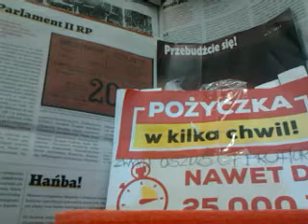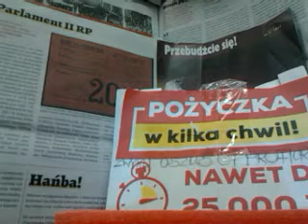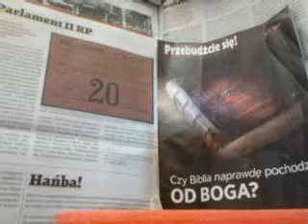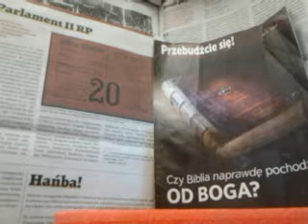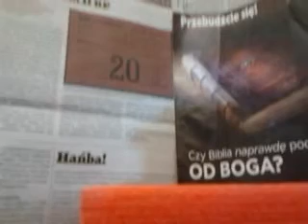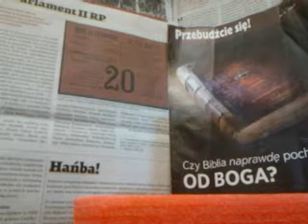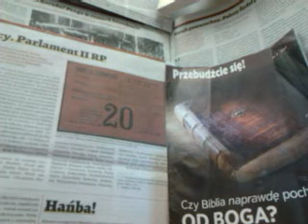NIE OGLĄDAJ SIĘ,LECZ SŁUCHAJ POLAKU:WSZYSTKO,CO NAJLEPSZE MAMY DLA CIEBIE/- Z BIBLII!!!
MAKRYNA MIECZYSŁAWSKA JECHAŁA PEWNIE DO SAMEGO RZYMU NA DOBRYM WOZIE. ,NIESIONA PRZEZ BARDZO WIELU MURZYNÓW DIABŁA//-CZY MAKRYNA JECHAŁA DO PAPIEŻA Z MISJA JAKĄŚ,CZY GŁOSIŁA PO DRODZE DO RZYMO--ŁACINY PRAWDĘ Z PISMA ŚWIĘTEGO BIBLII?Z PEWNOŚCIĄ,-NIE!EDUKACJA W RADIU CONCHITA EXTRA,TO COŚ BARDZO ZNANEGO,ŻE LUDZIE WIEDZĄ IŻ KAŻDY NAUCZYCIEL .TEŻ NAWET MUSI SIĘ DOKSZTAŁCAĆ!/CHCIAŁ,CZY,-NIE,TO I TAK DOŚWIADCZENIE CZYNI MISTRZA!NAWET,GDY NAUCZYSZ SIĘ KILKU JĘZYKÓW OBCYCH DOBRZE JEST,ABYŚ DALEJ UCZYŁ TEŻ KOGOŚ INNEGO,ABY SIĘ ZAPRAWIĆ W BOJU!//PIERWSI CHRZEŚCIJANIE,GDY SZLI GŁOSIĆ DWÓJKAMI,BO JEZUS 72-U WYSŁAŁ PO DWU,ABY SZLI OD DRZWI DO DRZWI//-WTEDY OWI CHRZEŚCIJANIE ZAPRAWIALI SIĘ W BOJU O WIARĘ!!!//SZATAN NIE ŚPI I PRAKTYCZNIE DIABEŁ ZAWSZE DZIAŁA,ŻE CIĘŻKO BARDZO BYŁO UTRZYMAĆ SIĘ PIERWSZYM CHRZEŚCIJANOM W WIERZE ZE WZGLĘDU NA PRZEŚLADOWANIA CHOĆBY//-NATOMIAST ŻYDOM TEŻ BYŁO W OGÓLE NAWET I PRAWDĘ POZNAĆ O CHRYSTUSIE,GDY SAMI SOBIE NABRUŹDZILI I CHRYSTUS BYŁ NOWOŚCIĄ DLA NICH,CHOĆ NIE MUSIAŁ JEZUS CHRYSTUS BYĆ NOWOŚCIĄ ZE WZGLĘDU NA 312 PROROCTW,KTÓRE SIĘ NA NIM SPEŁNIAŁY!/-BADAJCIE PISMA,CZY TAK SIĘ RZECZY MAJĄ,-BIBLIA!!!//GŁOSILI WIĘC ZE WZGLĘDU NA WYDANIE ŚWIADECTWA O CHRYSTUSIE I SAMI SIĘ W WIERZE WZMACNIALI//APOSTOŁ PAWEŁ ZABRAŁ DO GŁOSZENIA NAWET MŁODEGO TYMOTEUSZA/-DOBRZE ZROBIŁ!!!//WIEDZA Z PISM WZRASTAŁA/-WIARA TEŻ WZRASTAŁA//-TAK WSPANIALE WYKSZTAŁCENI ŚWIADKOWIE JEZUSA CHRYSTUSA/-ŚWIADKOWIE JAHWE/-ŚWIADKOWIE BOŻY NIE POTRZEBOWALI W KONSEKWENCJI WZRASTANIA W WIERZE UPEWNIENIA W POSTACI CUDÓW DLA POPARCIA,ŻE SA NA DOBREJ DRODZE,BO DUCH JAHWE I TA CIĄGLE ICH WSPIERAŁ W DZIAŁALNOŚCI GŁOSZENIA EWANGELII O CHRYSTUSIE CO DO NADCHODZĄCEGO KRÓLESTWA JEGO!!!PSALM 110 MÓWI PROROCZO WŁAŚNIE,ŻE JAHWE DAŁ MU PANOWANIE I WŁADZĘ NAD ZIEMIĄ/ CZY CHCESZ TERAZ PRZYŁĄCZYĆ SIĘ DO ZBORU,KTÓRY GŁOSI,AŻ DO SAMIUTKIEGO KOŃCA TEGO ZŁEGO SYSTEMU RZECZY?,-ZAPRASZAM/-ZAPRASZAMY PAŃSTWA BARDZO SERDECZNIE SIĘ PRZEKONAĆ,ŻE W ISTOCIE SKORO BIBLIA JEST SPÓJNA LOGICZNIE,TO NIE MA INNEJ DROGI ZBAWIENIA,JAK TA,DROGA BOŻA DROGA:NIE W LEWO,NI W PRAWO NIE ZBACZAJ JUŻ Z NIEJ!!!/CZASEM TRZEBA PRZEJŚĆ PRYSZNIC OŻYWCZYCH WÓD PŁYNĄCYCH ZE SŁOWA BOŻEGO:HEJ PRAGNĄCY,PRZYJDŹCIE TU,-WODĘ ŻYCIA DARMO PIĆ. !/-ZAPRASZAMY!!/-JESZCZE NIGDY NIE BYŁO TAK DOBRZE ,JAK TERAZ W XXI WIEKU,ŻE PRAWDY BIBLIJNE MOŻNA POZNAWAĆ W INTERNECIE,A POTEM MOŻNA PRZEKAZYWAĆ DALEJ JAKO ŚWIADKOWIE POWTARZAJĄC RANO,W POŁUDNIE,WIECZOREM,CZY NAWET IW NOCY! NO,BO TUTAJ W BUWIE STUDENT POLSKI ZARZUCONY JEST WIEDZA ŚWIECKĄ,KTÓRA STRASZNIE PRZESZKADZA I W POZNANIU SAMYM PRAWDY O BOGU,ALE SKUTECZNIE ZATRUWA NAWET ZDROWY JUŻ ORGANIZM DOROSŁEGO CZŁOWIEKA,ŻE CZŁOWIEK MOŻE BYĆ ,JAK NIE CZŁOWIEK -Z CZŁOWIEKIEM,JAK BEZ CZŁOWIEKA!CHODZI TEŻ O KŁAMSTWO,KTÓRE NABRAŁO CAŁĄ JUŻ PARAFIĘ GŁUPOTY W WARSZAWIE,CO TAM NA SAPIEŻYŃSKIEJ MYŚLAŁA ,ŻE WPŁYW BĘDZIE MIEĆ NA CAŁĄ MOHEROWĄ WARSZAWĘ///A WARSZAWA MOHEROWA WYŁAMUJE SIĘ Z CAŁOŚCI,ŻE LUDZIE DO KOŚCIOŁA TO TYLKO PO CHLEB I PO JEDZENIE,A JAKIEŚ DOBRA IDĄ///ZAPOWIEDZIAŁ TĘ SYTUACJĘ KSIĄDZ RYDZYK!NIEPRAWDAŻ?!A O CZYM POSPÓLSTWO GADA?!PONIŻEJ POZIOMU WSZYSTKIE ROZMOWY,BO NIE DOTYCZĄ PRZECIEŻ ŚWIATA JAHWE//-LECZ JEST TO PONIŻEJ GMINY I KAST NAJNIŻSZYCH!JEST TO MOWA PO ZA BOŻYM POZIOMEM//MOWA WYKLUCZONYCH!CZYLI,ŻE ANI ŚWIĘTYCH ŚWIADKÓW NIE SPOTKASZ JUŻ TU W MOHEROWEJ WARSZAWIE -A ŚWIADKOWIE JEHOWY DOJEŻDŻAJĄ TYLKO TU DO WARSZAWY HANDLOWEJ,JAKO DO ZIEMI SKAŻONEJ SZATAŃSKIM ZŁEM,A WYBIELONYM TAK,ŻEBY ZWIEŹĆ I O SZUKAĆ!TAKI JEST TERAZ TEZ UNIWERSYTET WARSZAWSKI,ABY MIEĆ CHYTRZE I ABY BYĆ CHYTRZE,ŻE BIBY OD BOGA MĄDRZEJSZY JESTEŚ I OD SAMEGO PAPIEŻA!//-A WSZYSTKO TO JEST KŁAMSTWO! JEZIORO KŁAMCÓW! --STASIEK KŁAMCĄ ZELEWSKI ŁŻE,JAK PIES,BO BY JESZCZE SIEDZIAŁ,WIĘC MUSI KŁAMAĆ ,JAK NAJĘTY,ŻE SWĘDZĄ GO AŻ I PIĘTY!///-A TEN STASIEK JESZCZE I WSPIERA WYKOLEJEŃCÓW,A ZA KRZYŻAMI CHODZI I CAŁUJE MICHASIA OD GÓRY AŻ PO SAM DÓŁ A MÓWI JAKIŚ UCZONY,ŻE W KOŚCIELE KATOLICKIM NIE MA PEDOFILII -DOBRE SOBIE ŻARTY! Z PANEM BOGIEM JEHOWĄ ,TO POWAŻNIE TRZEBA,CHOĆ I TAK NIKT TU U ŚWIADKÓW JEHOWY NIE WYBIERA SIĘ DO NIEBA///ALE I NA ZIEMI NIE MA MIEJSCA DLA PEDOFILII I KŁAMCÓW!